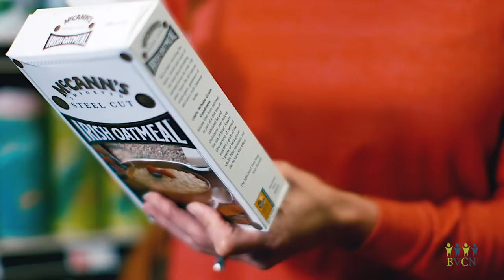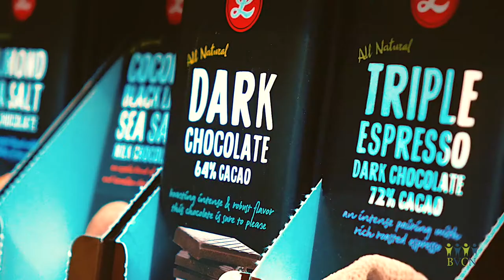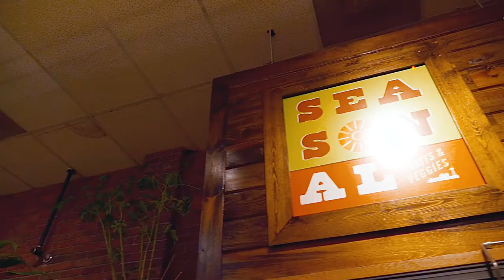The Mediterranean Diet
The physicians and clinicians of the BVCN present information about the Mediterranean Diet and its benefits for your health.